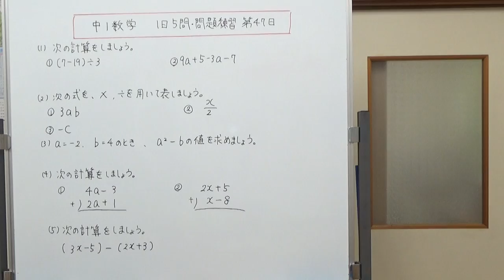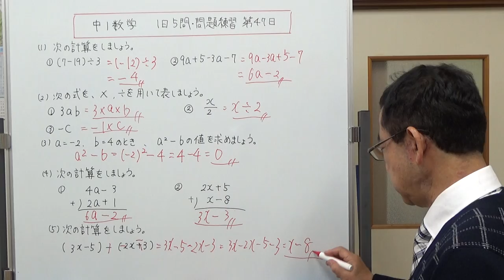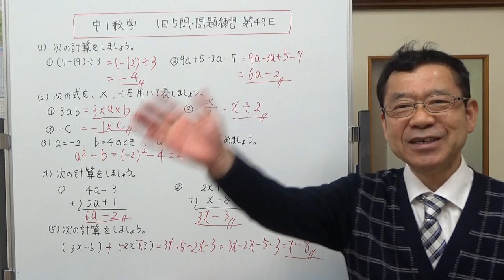【中1数学】1日5問・問題練習 第47日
問題練習の47日は、１、計算練習　２、文字式の乗除の表し方　３、式の値　４、多項式のたし算（筆算）　５、多項式の引き算
この5問を解きます。